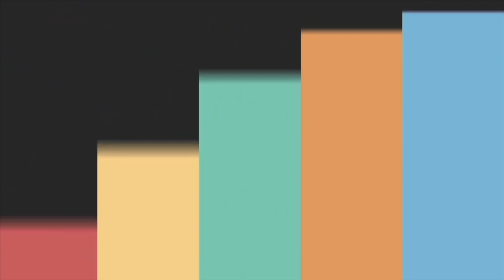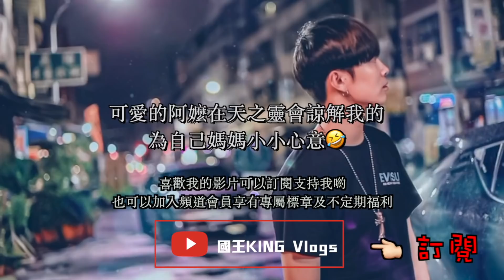低調驚喜幫辣媽慶生｜完全不知道我記得生日！兩份驚喜讓她樂翻天！《國王KING》